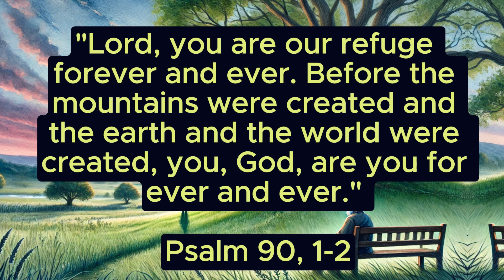Impulse for the day –01 st September 2024– Pastor Bernd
Here you can find the interpretation of the Herrenhut slogan or the teaching text for each new day.
"Lord, you are our refuge forever and ever. Before the mountains were created and the earth and the world were created, you, God, are you for ever and ever." (Psalm 90:1-2)